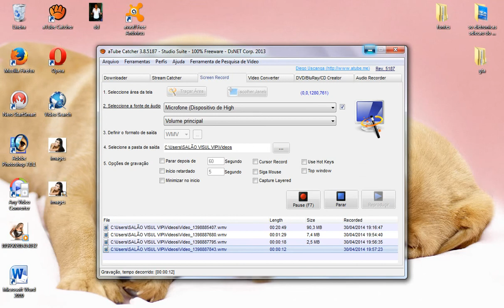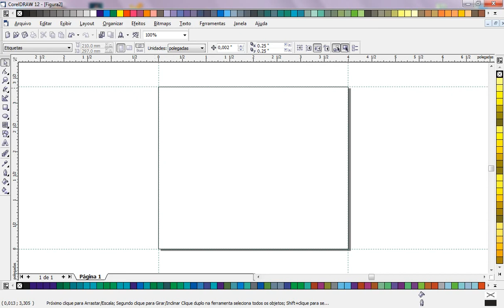como deixar um cartão de visita no tamanho certo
esse vídeo vai ensinar como deixar um cartão de visita em tamanho certo.